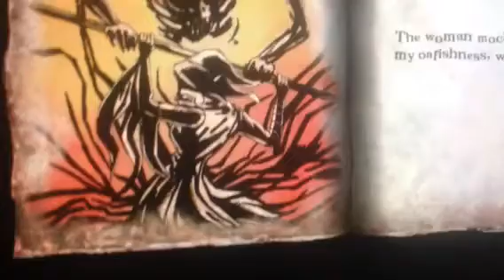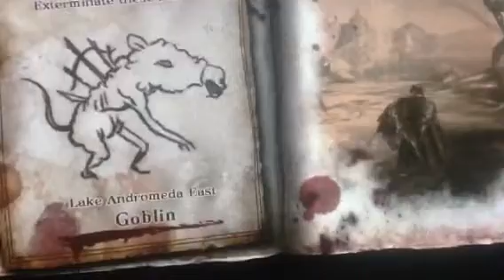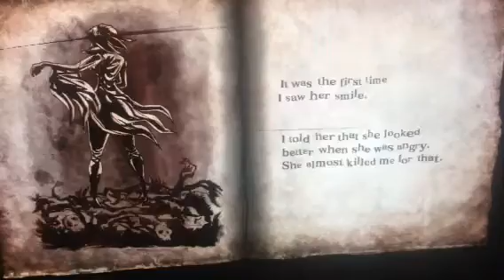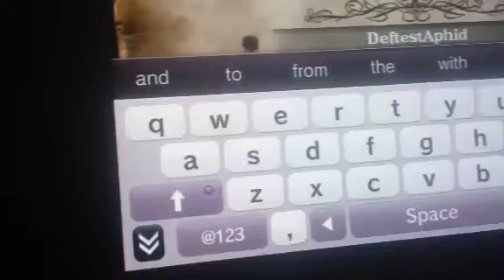Soul Sacrifice ps vita pt 3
I killed all the uglys